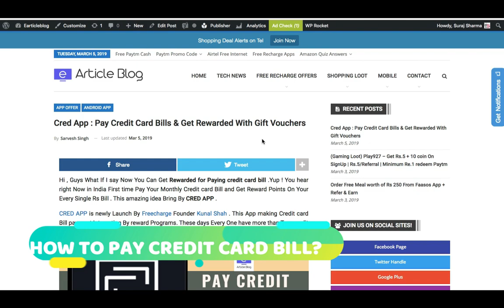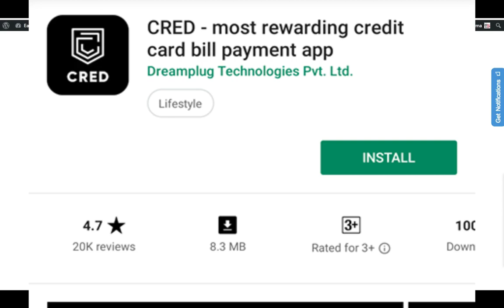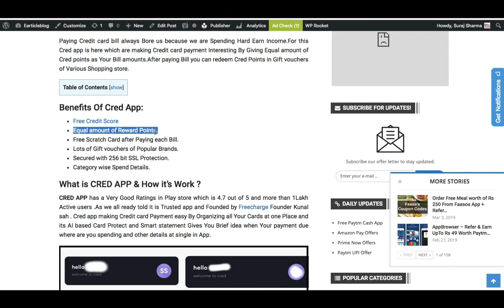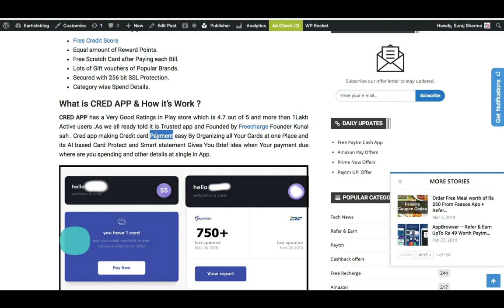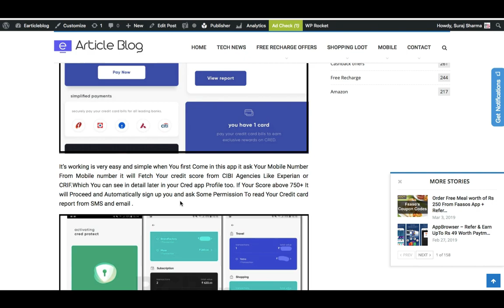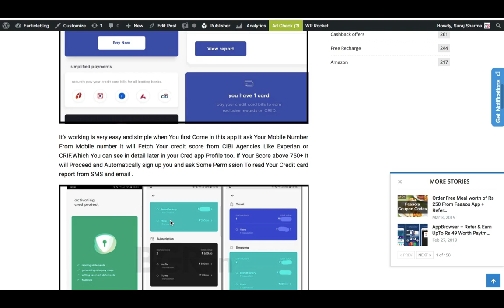Cred App : Now Pay Credit Card Bills & Get Rewarded With Gift Vouchers+ Invite & Earn Rs150 for each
CRED APP is newly Launch By Freecharge Founder Kunal Shah . This App making Credit card Bill payment Interesting By reward Programs.

These days Every One have more than Two credit card and we are in regular Use of Credit cards and Pay their Bill when Salary Credited in account.

CRED APP INVITE & EARN :
Cred brings new Invite earn program where they are giving Rs 150 UBER Gift card which you can use to book free UBER RIDE in any city .To refer go to app You see Refer Banner from here you get special refer link from this link if your friend Join Cred app you get rs 150 uber gift vouchers.So Go and enjoy this

What is CRED APP & How it’s Work ?
CRED APP has a Very Good Ratings in Play store which is 4.7 out of 5 and more than 1Lakh Active users .As we all ready told it is Trusted app and Founded by Freecharge Founder Kunal sah .

Cred app making Credit card Payment easy By Organizing all Your Cards at one Place and its AI based Card Protect and Smart statement Gives You Brief idea when Your payment due where are you spending and other details at single in App.